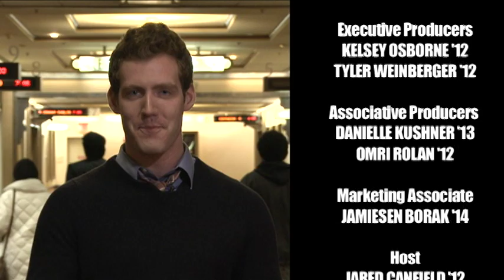In Time - Reel Reactions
In this episode of Reel Reactions we interview fans of the sci-fi thriller, In Time. Our host, Jared Canfield, has no time to waste to see the movie goers as we get their real reactions.

Executive Producer
TYLER WEINBERGER
KELSEY OSBORNE

Associate Producer
OMRI ROLAN
DANIELLE KUSHNER

Marketing Associate
JAMIESEN BORAK

Host
JARED CANFIELD

Shooter
ALLIE ALTMAN

Editor
MARCUS JONES

Created by
DEAN DIMITRUK